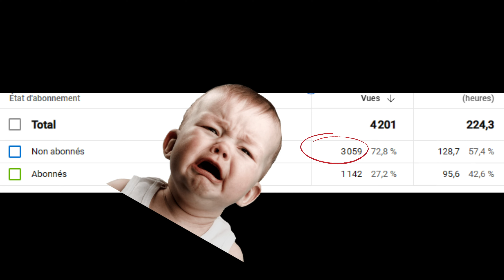Faire de la musculation est grossophobe : merci mybetterself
Cette vidéo est une réaction à une vidéo de MybetterSelf
je vous laisse le lien si vous souhaitez la regarder: